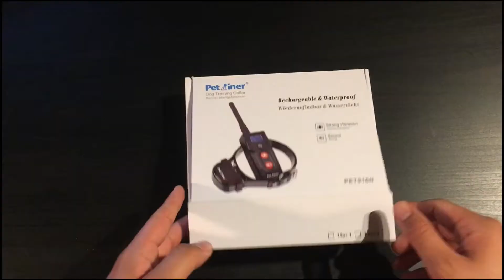Vibrační výcvikový obojek Petrainer Pet916N